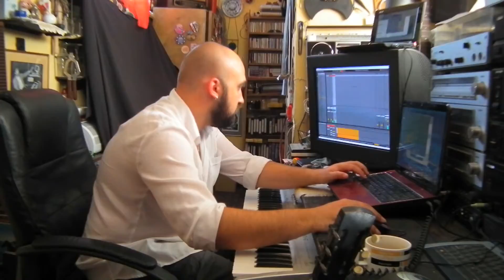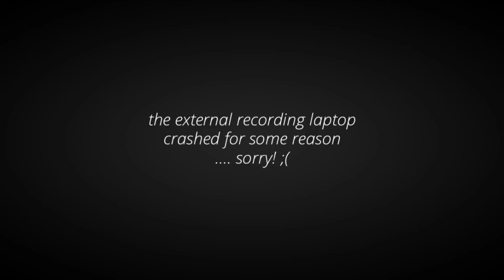GEMLYA Live Sessions: Tree crown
Live sessions! I just press rec on the camera and I play. What ever happens ...  happens! :)
Working title: Tree Crown